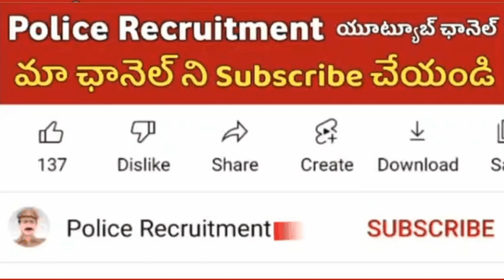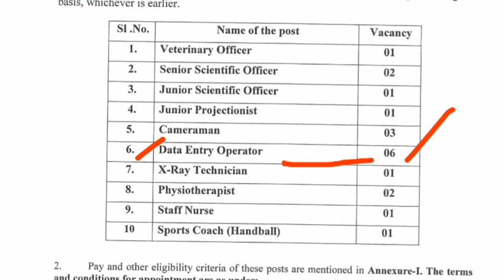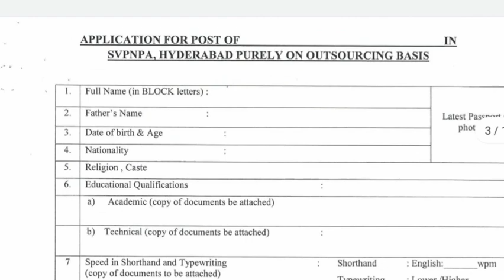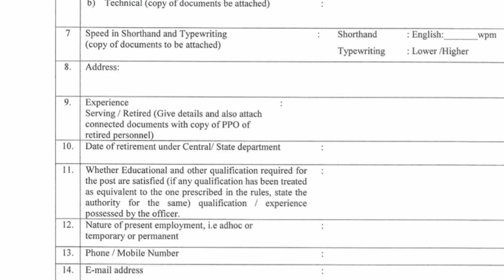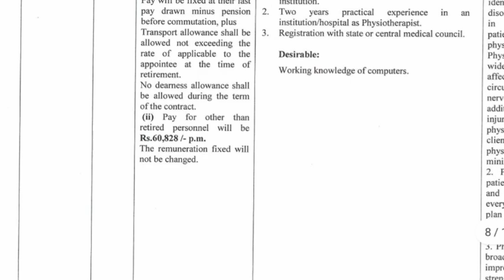ఇంటర్ అర్హతతో పోలీసు శాఖలో ఉద్యోగాల భర్తీ || జీతం: Rs.45,186/- || SVPNPA Recruitment 2022